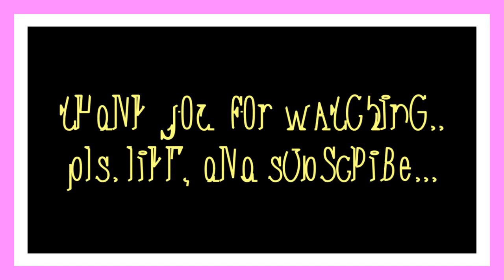Pia Guanio & Her 2nd Baby Soleil Brooklyn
--photos of pia guanio second baby girl named soleil brooklyn in photos...